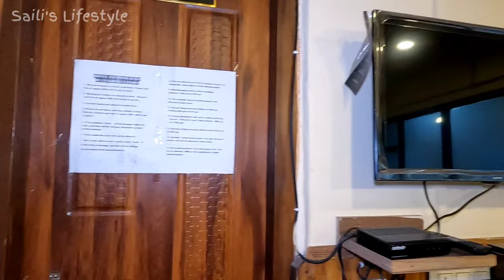Darjeeling Hotel | Darjeeling Hotels Near Mall Road | Darjeeling Hotel Price | Darjeeling Tour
Darjeeling Hotels Near Mall Road , all the information is in our experience share video with you,don't forget to tell us how it was.